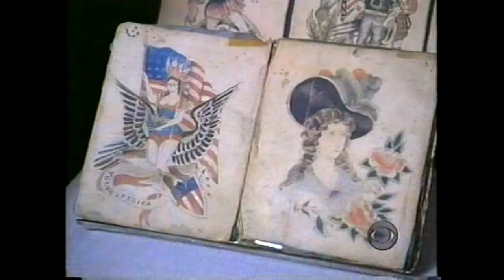CBS Arts segment with Victoria